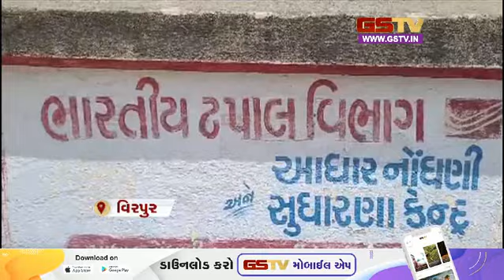Junagadh : વંથલીમાં નગરપાલિકાની ચૂંટણીમાં બબાલ